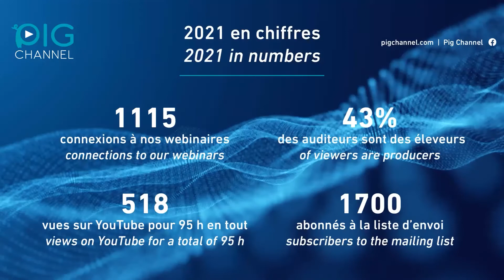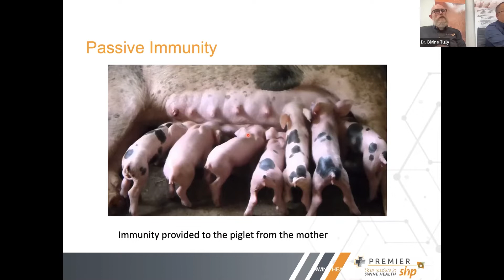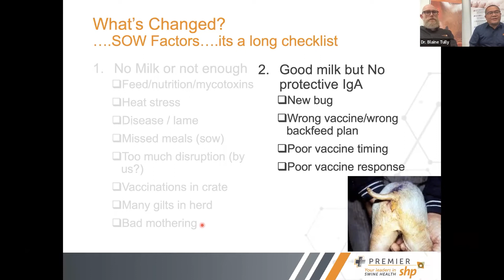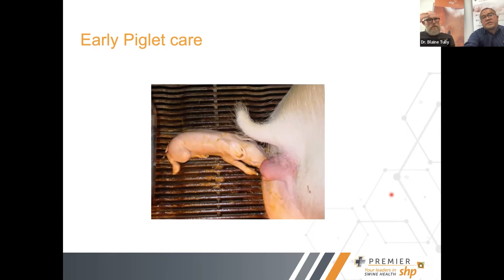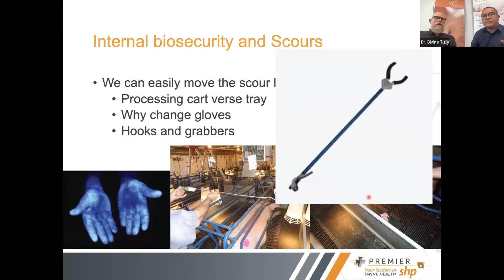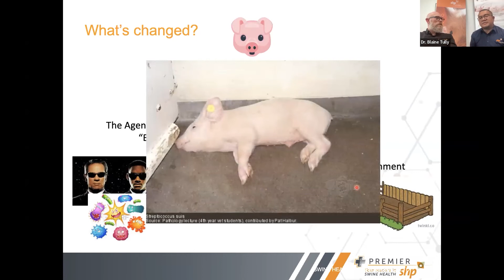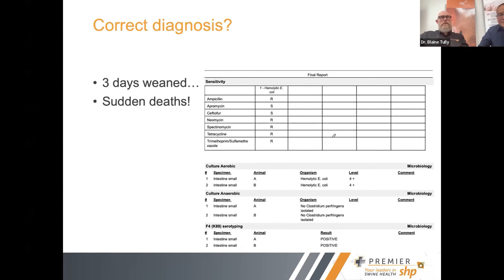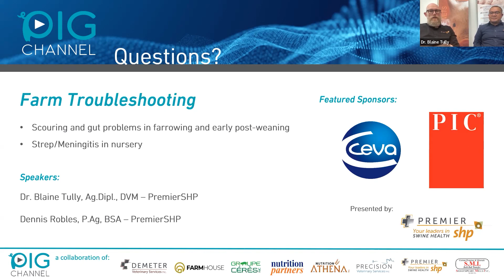Pig Channel_Farm Troubleshooting by PremierSHP_05-27-2022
Managing scour and Strep suis in young pigs can be challenging. We will present some troubleshooting approaches to help you understand contributing factors that are within your control to change and improve. We will discuss some new (and old!) tools we have in the tool box. There are certainly no “silver bullets” however a strategic approach can help navigate towards improving piglet health on your farms.